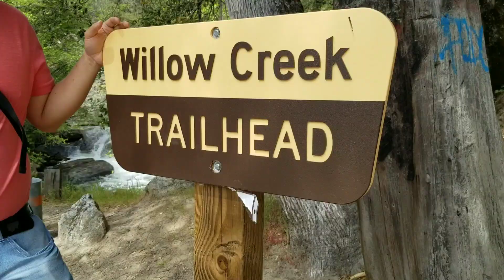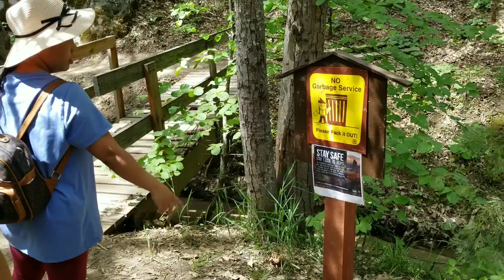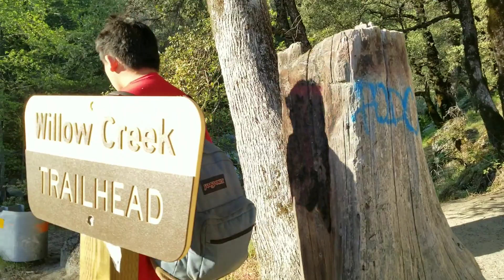Willow Creek hiking trail at bass lake mas danger tas tas kuj zoo nkauj heev thiab